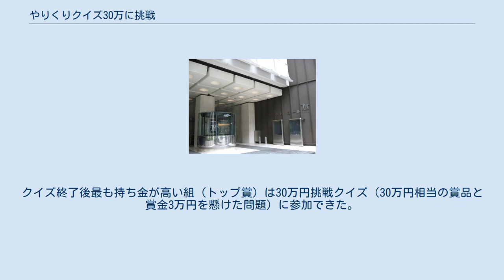やりくりクイズ30万に挑戦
『やりくりクイズ30万に挑戦』（やりくりクイズさんじゅうまんにちょうせん）は、1976年10月4日から1977年9月30日までフジテレビ系列局で放送されていたフジテレビ製作のクイズ番組である。
 一般の主婦がペアを組んで参加していた視聴者参加型番組で、毎回5組のペアが出場していた。
収録はヤクルトホールで行われていたが、公開番組ではなかった。
 番組は、家庭がテーマのクイズを中心に出題していた。
また、出場者にあらかじめ賞金15万円を与えておき、クイズに入るたびに5,000円を徴収。
出場者は、正解するごとに貰える5,000円で賞金を回復・維持させていくというルールを採用していた。
 なお、フジテレビは1970年代前半にも、同じく主婦がターゲットのクイズ番組『奥さまクイズ』と『新・奥さまクイズ』を平日昼の帯番組として放送していたことがある。
 コントレギュラーは、ショックカードの増額&減額理由のナレーションも担当していた。
 出場者はそれぞれ持ち金15万円、ペアで合計30万円の状態からスタート。
 出場者が、放送日当月のカレンダーと同じ並びになっている1日 - 30日のパネルの中から問題その他を選ぶことで番組は進行。
出場者が何かしらを選ぶたびに、その場にいる全員の持ち金から5,000円が当日の生活費として徴収されていたが、クイズで1問正解するごとに5,000円を貰えるため、それによって持ち金を回復・維持させていくことができた。
放送日が大の月であれば、31日のパネルは空白になっていた。
また、1977年2月の放送では、1月31日と3月1日も2月の問題とされていた。
 問題は生活クイズ（問題内容は視聴者公募）・一般クイズ・？クイズ（とんち問題が殆どだった）とある（正解すれば5000円獲得、不正解時には5000円さらに減額）。
また、このほかに「！」マーク（ショックカードと呼ばれていた）が数枚パネルに潜んでおり、それを引いた場合には持ち金が1 - 2万円増えたり減ったりした（なお後期には、ショックカードの一部に「賞品」パネルが有り、それを出すと賞品が貰えた）。
また、生活クイズと一般クイズの中に副賞を懸けた問題もあった（双葉のイラストが描かれていた）。
16日はスペシャルコーナーで、パネルを選ぶことができなかった。
スペシャルコーナーではテーマに因んだ問題が出されていた（書き問題。後期ではゲームを行うことがあった。どちらも行う際には5000円減額）。
 なお、後半になるとパネルが選ぶことができるようになった。
また、後半にはパネルのどれかに文字が隠れており、これを引いて正解する問題もあった。
番組の後半ではパネルにドロボーに入られ、「！」マークのひとつだけ潜んでいた。
これを引いた場合には持ち金から10万円没収。
無ければ全額没収とされた。
ただし、保険として景品（大抵は時計）が贈られた。
それまでの持ち金は視聴者プレゼントとされた。
なお、ドロボーなどで持ち金が無くなっても5000円減額は続け、その際には「赤字」とされる。
また、後半には「チャンス問題」が登場。
これは『クイズグランプリ』の「チャンス」カードと同じで、選んだ解答者が持ち金の中から最高3万円まで1万円単位まで賭け、出された問題を自分のチームだけが答える（他チームは答えられない）。
正解すれば賭け金が増額、不正解は減額となる。
なお、後期からは「やりくり問題」に代わり、全チームが筆記クイズに挑戦（解答席にあるフリップに書く）、正解すれば5000円獲得となった。
クイズ終了後最も持ち金が高い組（トップ賞）は30万円挑戦クイズ（30万円相当の賞品と賞金3万円を懸けた問題）に参加できた。
後期には、持ち金が終了時にちょうど0円だった場合にはピタリ賞として電卓がプレゼントされた。